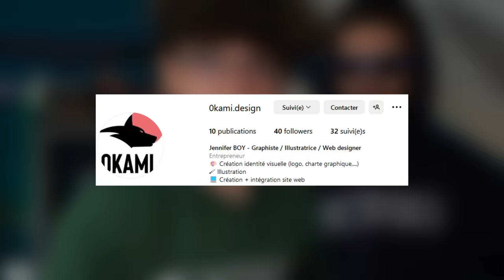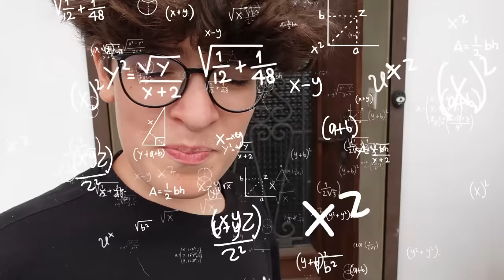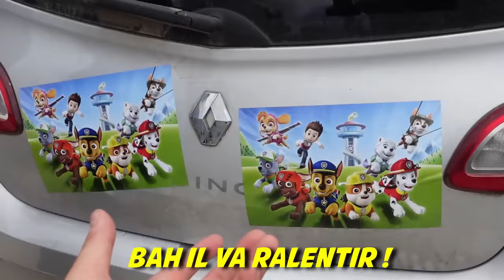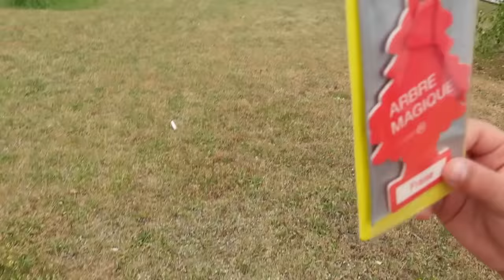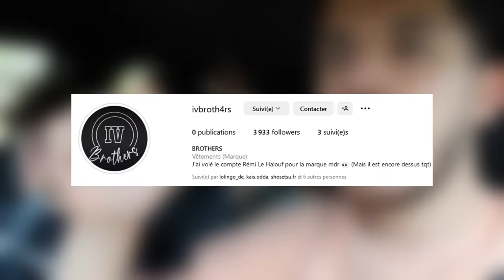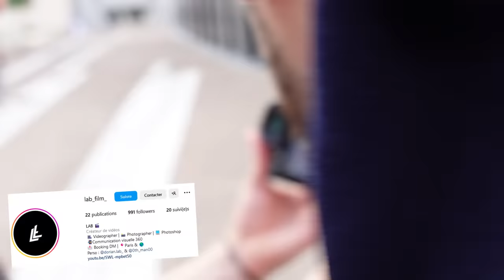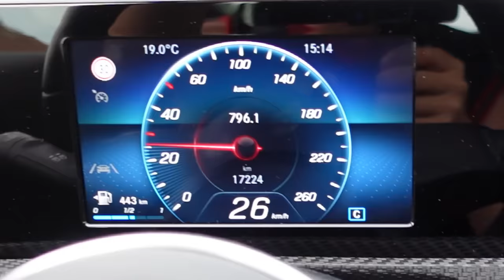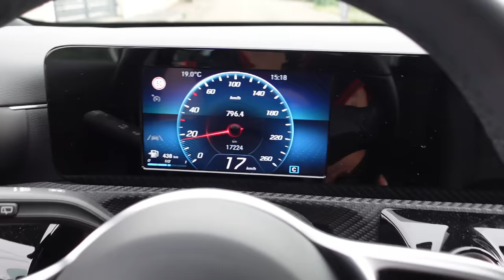MES PETITS FRÈRE M’OBÉISSENT 24H POUR MON ANNIVERSAIRE.. MA MARQUE DE VÊTEMENT EST ARRIVÉE !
Livraison Gratuite la première semaine ! Profites en mon bg !✌️

Remi, Zizou et Nadim vont m’obéir pendant 24h pour mon anniversaire ! Ils ont soufferts les pauvres 🤣 Je me suis vengé de toutes les autres fois.